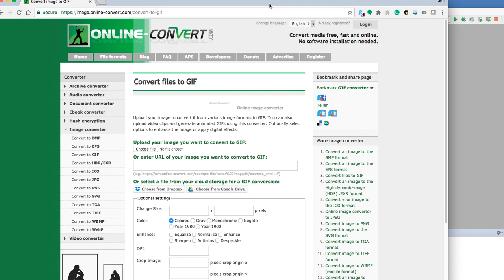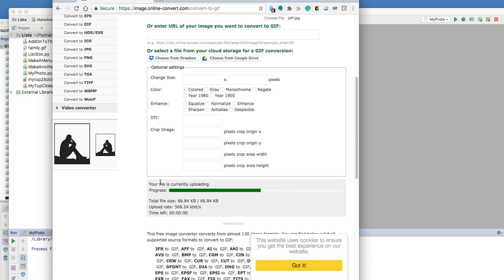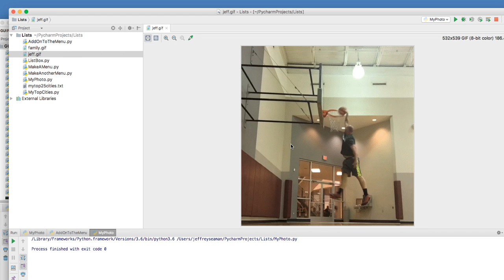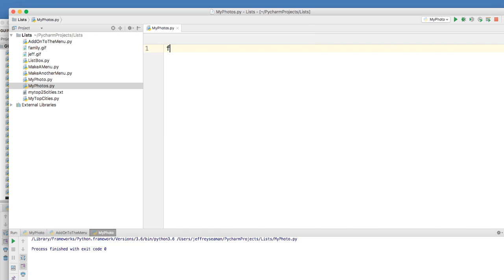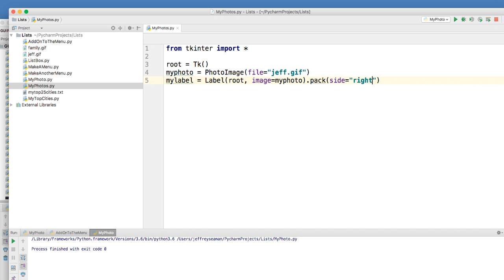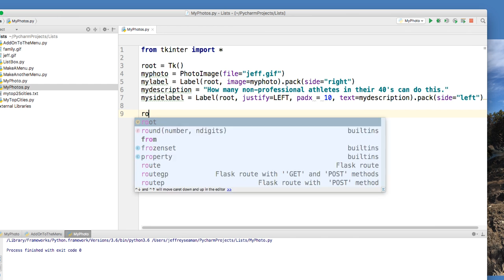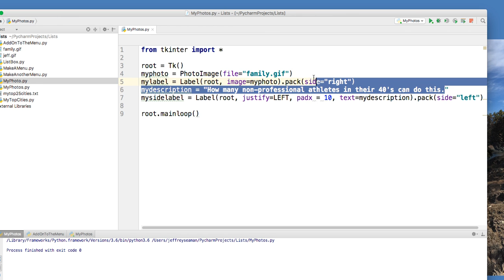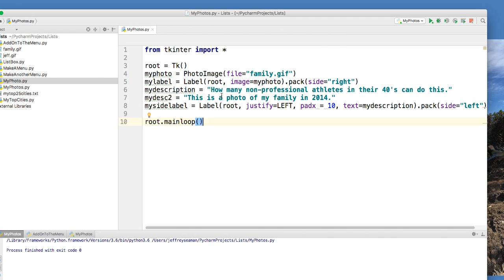Python Programming: Adding an Image to your GUI